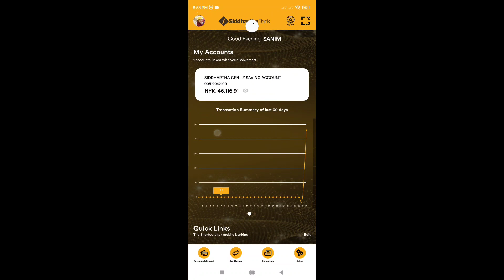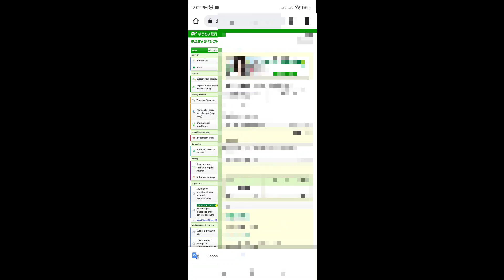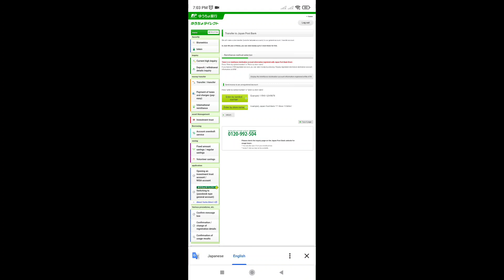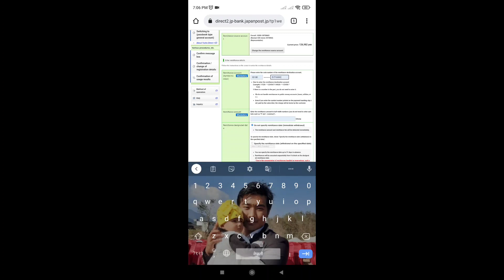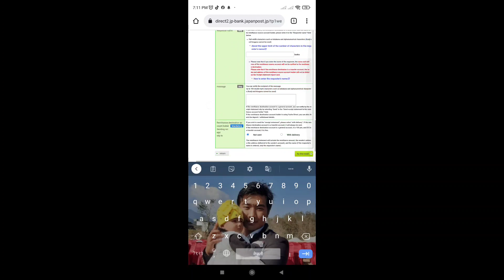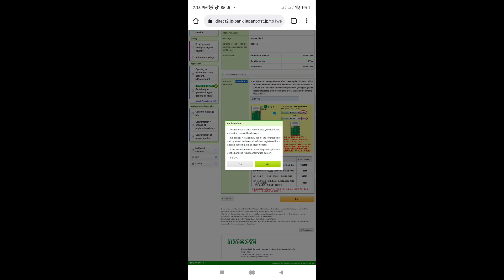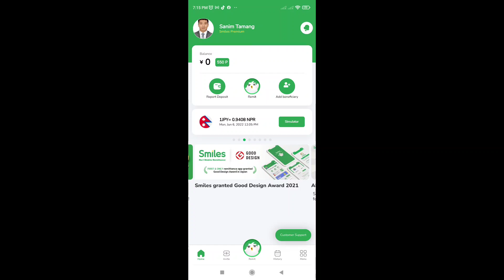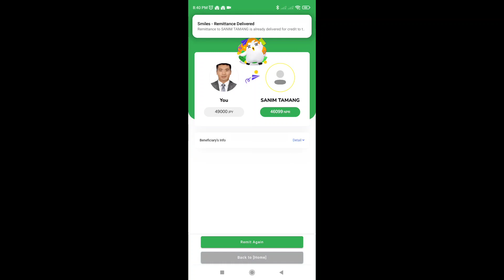Smile App बाट अब घरमै बसी बसी यसरी पैसा पठाउनु होस् सजिलो तरिकाले जापानबाट नेपालमा।।